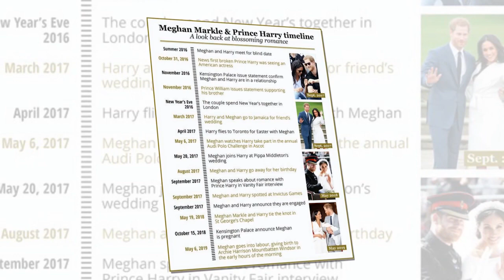The Queen snicker as Prince Harry notification he and wife will divorce: 'I knew it beforehand'